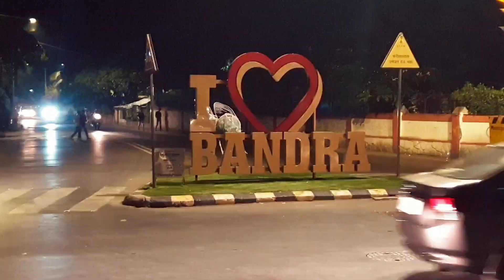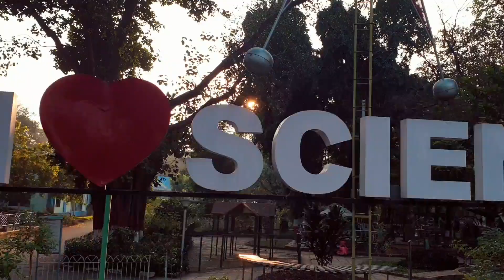only Rs 250 for Mumbai sightseeing tour,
Mumbai Marathi:  also known as Bombay the official name until 1995) is the capital city of the Indian state of Maharashtra. According to United Nations, as of 2018, Mumbai was the second most populous city in India after Delhi and the seventh most populous city in the world with a population of 19.98 million. As per Indian government population census of 2011, Mumbai was the most populous city in India with an estimated city proper population of 12.5 million living under Municipal Corporation of Greater Mumbai. Mumbai is the centre of the Mumbai Metropolitan Region, the sixth most populous metropolitan area in the world with a population of over 23.64 million. Mumbai lies on the Konkan coast on the west coast of India and has a deep natural harbour.

EDIT BY SOFTWARE GOPRO
SHOOTING DATE 9,10 DEC 2019